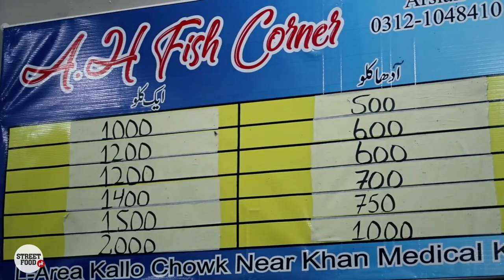Fried Prawns & Spicy Fish, Karachi| Heera, Mushka, Kukkar, Sole & Prawns | Pakistani Food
Smartphone Vlogging Setup: